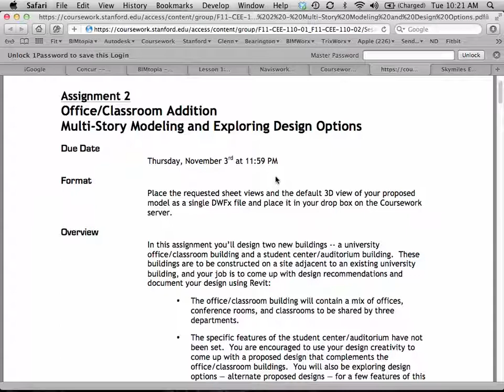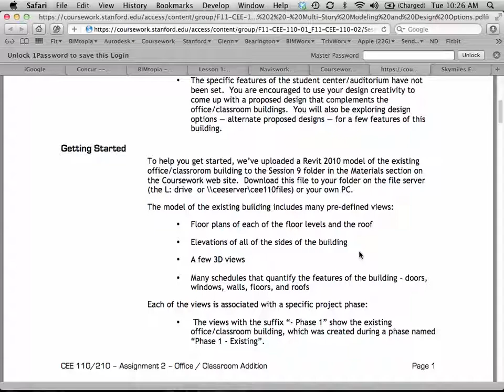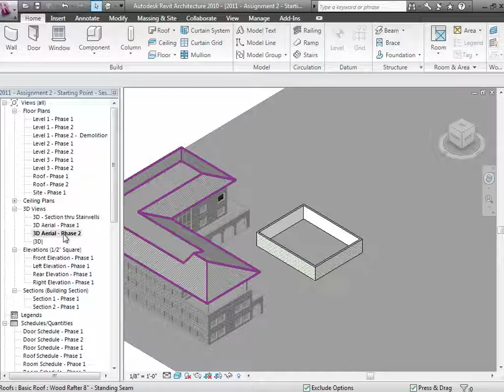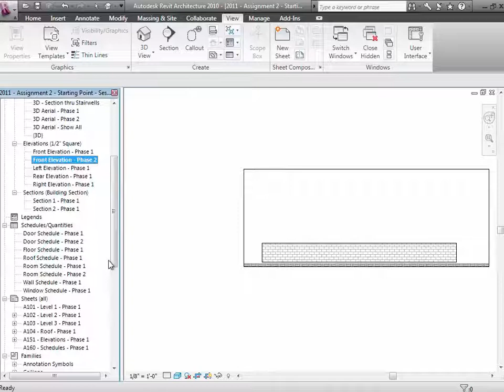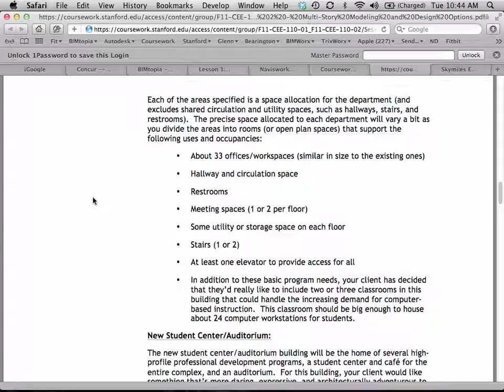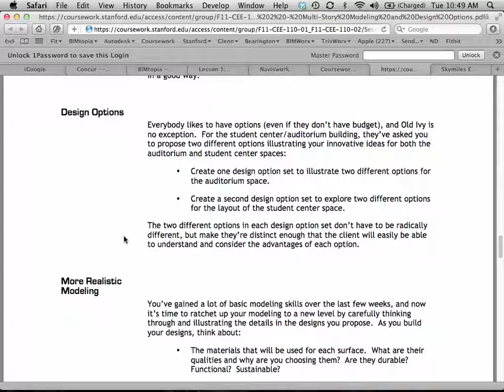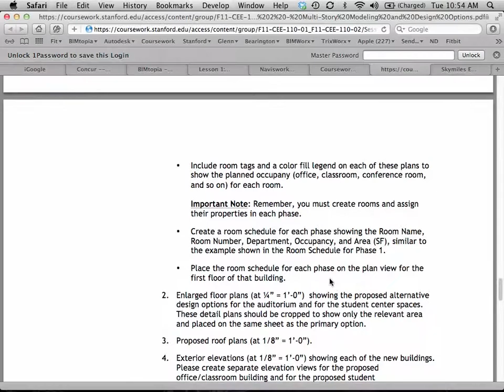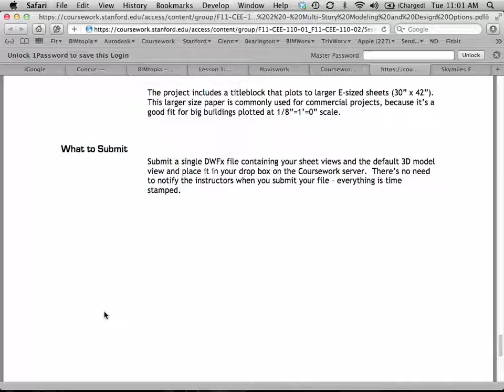2011 CEE110210 Session9 Part2